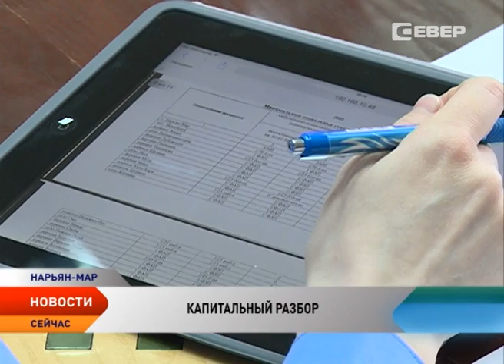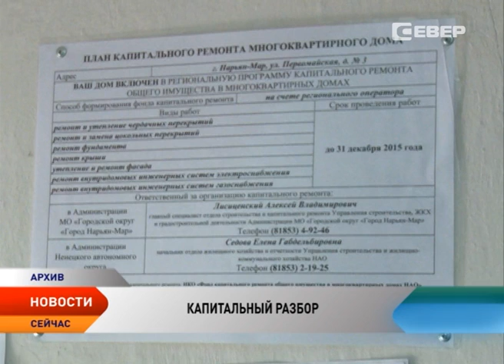Губернатор не принял отчет Фонда содействия реформированию ЖКХ НАО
Неудовлетворительную отметку за работу в 2015 году получил Фонд содействия реформированию ЖКХ Ненецкого округа. С отчетом о деятельности на заседании администрации округа выступил заместитель генерального директора некоммерческой организации Павел Богданов.

В программе капитального ремонта домов Ненецкого округа — 451 строение. Каждое требует замены или ремонта чего-либо, в зависимости от уровня износа и надежности конструкции. В краткосрочный план ремонтов на 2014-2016 годы из этих домов вошли всего 20. Правда после актуализации и повторных оценок 12 строений из плана исключили. Получается, что за два года отремонтировать необходимо 8 домов. В 2015 году отремонтировали всего три.

Павел Богданов поясняет, еще три дома, по решению собственников отремонтируют в этом году, а собственники двух домов и вовсе отказались от ремонта. Поэтому сумма затраченных средств на обновление жилых строений составила всего 11 миллионов 904 тысячи рублей. В то же время на содержание фонда содействия реформирования ЖКХ Ненецкого округа в прошлом году ушло 35 миллионов.